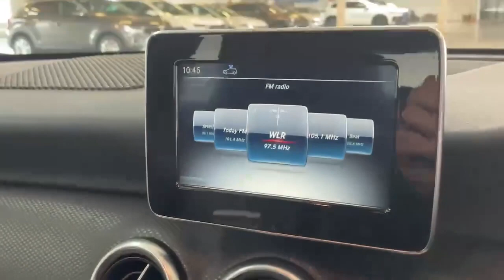2018 Mercedes Benz A160D Edition - SOLD